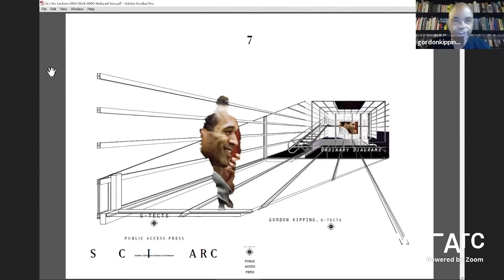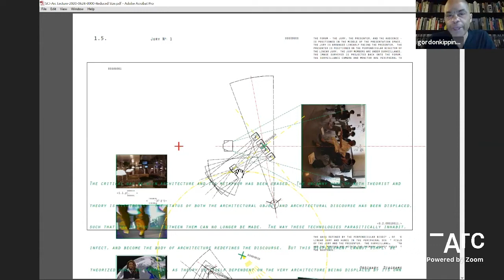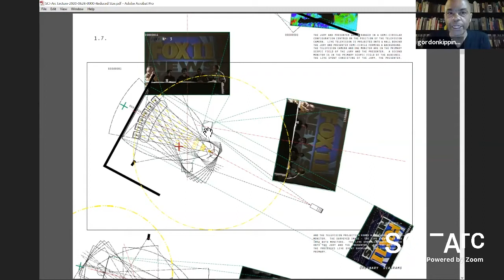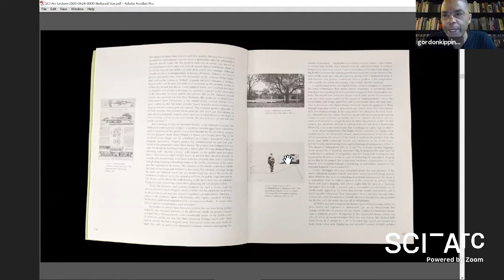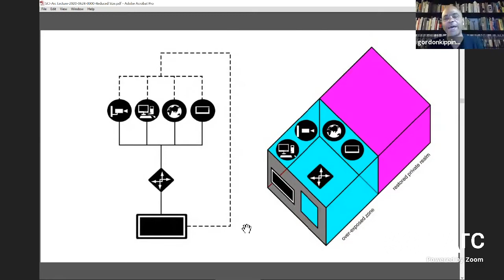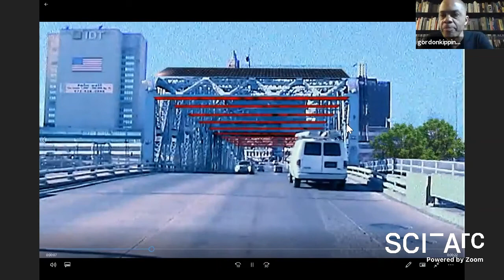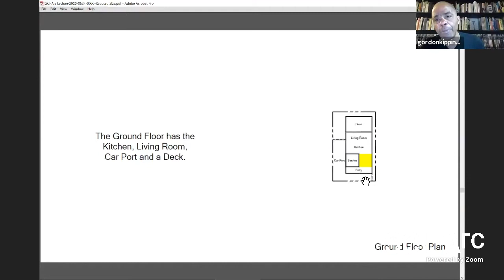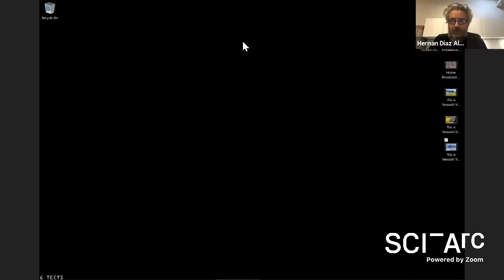Gordon Kipping: Quarantine Talk with Hernán Díaz Alonso (June 24, 2020)